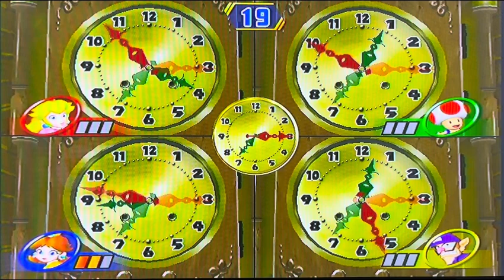Mario party 8 party tent DK treetop temple battle royal 15 turns part 2